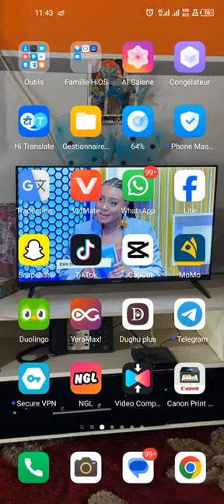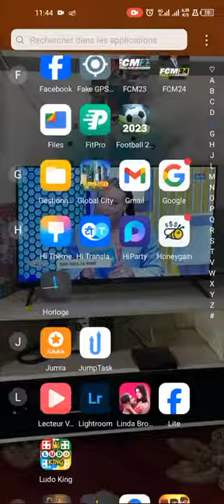FAIS-TOI DE L'ARGENT JUSTE EN NAVIGANT SUR TON TÉLÉPHONE OU ORDINATEUR, ARGENT GRATUIT EN LIGNE 2024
clique sur le lien pour t'inscrire c'est gratuit et commence à générer des revenus passif